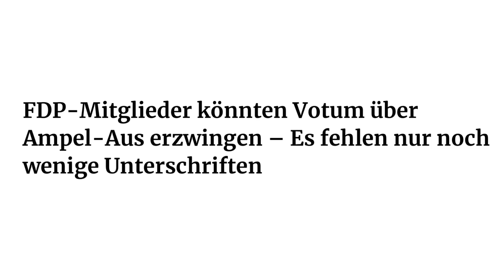Eklat: Lindner wurde gezwungen mit Grünen und SPD zu regieren!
Christian Lindners gesteht Regierungszwang. In einer kontroversen Rede in der Schweiz äußerte sich der deutsche Finanzminister Christian Lindner kritisch über die aktuelle Regierungskoalition mit SPD und Grünen in Deutschland. Lindner, Mitglied der FDP, betonte, dass er sich durch die politischen Realitäten gezwungen sieht, mit diesen Parteien zu regieren. Seine Aussagen lösten umgehend Diskussionen aus, insbesondere in Bezug auf die Authentizität seiner Äußerungen und die möglichen politischen Konsequenzen.